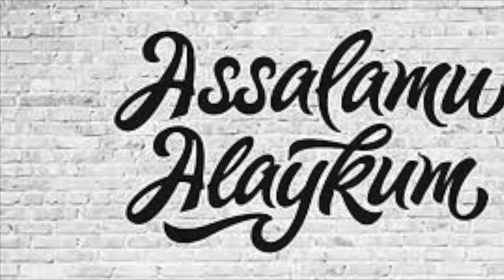MEHRGA ZOR INTIZOR...